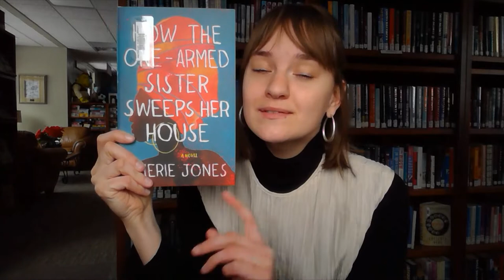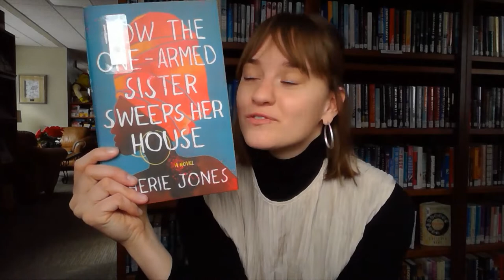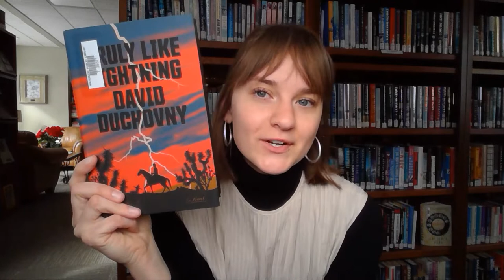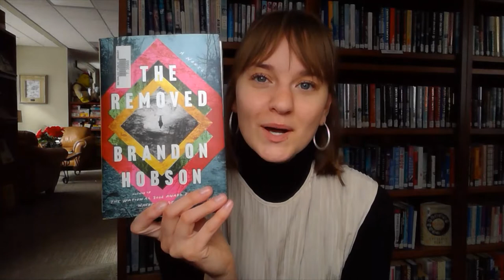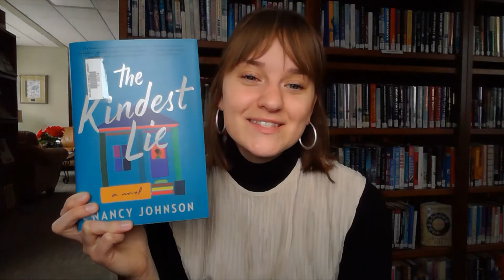February Book Talk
We have FIVE amazing recommendations for you, and it's only February 2! Check out these brand spankin' new titles that were published today!

Books mentioned:
The One-Armed Sister Who Sweeps Her House - Cherie Jones
Truly Like Lightning - David Duchovny
The Removed - Brandon Hobson
Send for Me - Lauren Fox
The Kindest Lie - Nancy Johnson